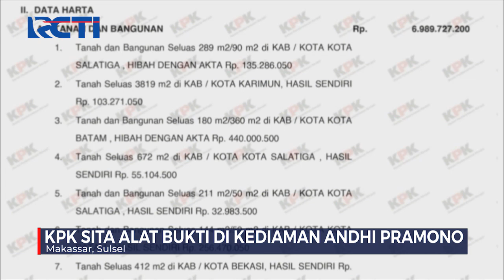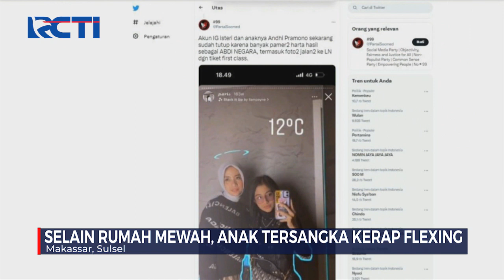KPK Tetapkan Kepala Bea Cukai Makassar Andhi Pramono Tersangka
Komisi Pemberantasan Korupsi (KPK) menetapkan Kepala Bea dan Cukai Makassar Andhi Pramono sebagai tersangka dugaan gratifikasi. Juru Bicara Penindakan dan Kelembagaan KPK Ali Fikri mengatakan, penetapan tersangka ini berawal dari klarifikasi Laporan Harta Kekayaan Penyelenggara Negara (LHKPN) Andhi. Hasil klarifikasi tersebut kemudian diproses di tahap penyelidikan. Setelah ditemukan bukti permulaan yang cukup, KPK meningkatkan penanganan perkara tersebut ke tahap penyidikan dan menetapkan tersangka. CIL

Saksikan info berita terkini di:
Seputar iNews Pagi: Setiap Hari Pukul 04.30 WIB
Seputar iNews Siang: Setiap Hari Pukul 11.30 WIB
Seputar iNews Malam: Senin – Jumat 01.00 WIB
Seputar iNews: Senin – Jumat 09.00 | 11.00 | 13.00 | 14.00 | 18.00 | 23.00